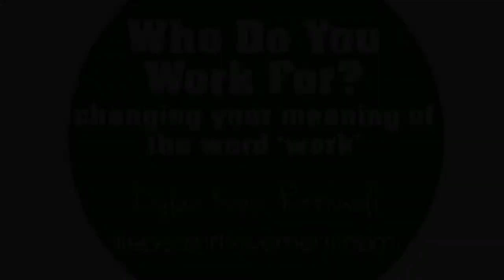MINDSET : Who Do You Work For? Changing your meaning of the word 'work'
Exercise Physiologist and general life ponderer Dylan Kvas-Rothwell discussing his interpretation of what 'work' is to him and how to possibly improve the meaning of the word 'work' in your own life.